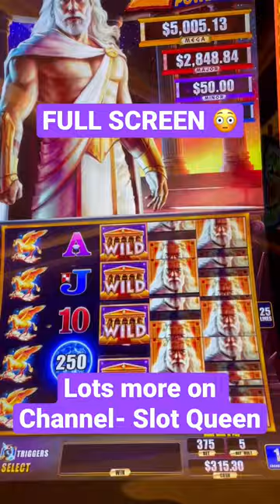FULL SCREEN….say what !🫣